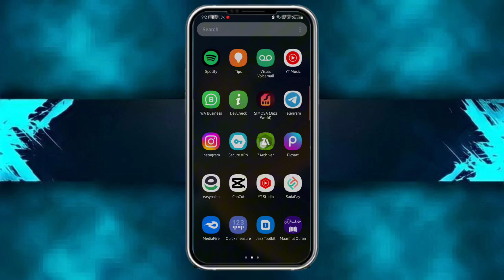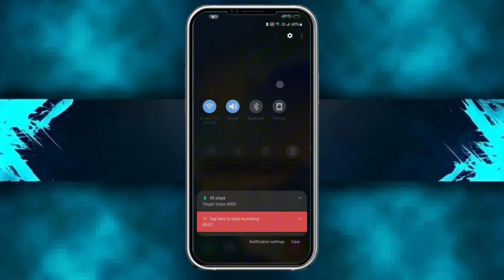System Tweaks cpu/gpu performance +90fps || No Root Required!!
Credit:-
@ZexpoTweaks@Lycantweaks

related title-

Cover Tags -
Gltools
Overclocking
overclock android without root
overclock android
performance
tweak performance